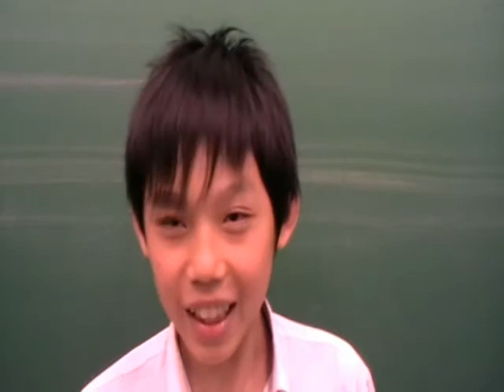LSW GroupB 4Boys LHM CNY NYK LPL (Calfss)